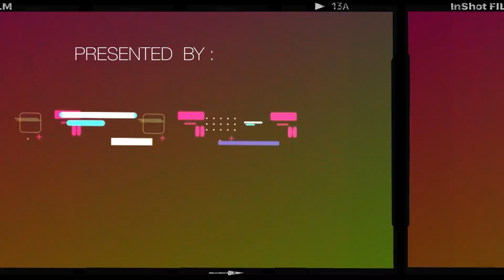Punjabi Traditional Trendy Jewellery Wholesale | Punjabi NRI taste | All kind of PUNJABI JEWELLERY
Exclusive Gold Plated Brass Jewellery Wholesale Market in delhi |Punjabi Style Maang Tikka Earrings

Address: 5022/6, 3rd floor, Ram Rahim Market, Rui Mandi, Sadar Bazar New Delhi, Delhi 110006

NEW??

Punjabi Style Gold Replica Jewellery Wholesale  Market in Delhi,
Gold Plated Jewellery Wholesaler,
Buy Gold Polish Jewelry Online In India,
Buy Gold Plated Jewellery Set Online In India,
Buy Gold Plated Jewellery Online in India At Best Price,
Fashion, Imitation, Gold Polish, Gold Plated, Gold With Guarantee,
Gold Polish Jewellery Wholesaler,
Gold Polish Jewellery Collection,
Mdvlogs,
Mdvlogsmanisha,
ArtificialJewellery,

Jadau Jewellery Wholesale in Delhi Sadar Bazar,
Hyderabadi Jadau Jewellery,
Punjabi Jadau Jewellery,
Traditional Fancy Jadau Jewellery Wholesale Market in India,
Premium Bridal Jewellery Collection,
Best Kundan Jewellery Wholesale Market in Chandni Chowk Delhi,
Best Bridal Jewellery Shop in Chandni Chowk,
Artificial Jewellery Manufacturer,
Premium Mala Wholesale,
kundan Jeweller Wholesale,
Economic Kundan,
Gold Look Jade Necklaces,
Choker Sets,
Premium Khudan Jewellery Wholesale Market Chandni Chowk,
Exclusive Jewellery Collection in Chandni Chowk,
Biggest Fancy Kundan Jewellery collection in 2023,
Premium Range Kundan Jewellery Variety,
Latest Designer Jewellery in Delhi,
New Rajwadi, Polki, Antique Kundan Jewellery,
polki, Kundan, AD Jewellery Wholesale,
AD polki jewellery wholesale,
Rajwari Jewellery Wholesale,
Trending Kundan Jewellery ka latest Collection,
New Premium Quality Jewellery in Chandni Chowk,
Premium Stylish Jewellery in Delhi,
Fusion Jewellery Collection,
Bollywood Style Kundan Jewellery
Bridal Set Manufacturer in Chandni Chowk Market,
Gold Look Jadau Jewellery Manufacturer,
kundan Bangles Wholesale,
Best Quality Kundan Jewellery,
Hyderabadi Jadau Necklace Chokers,
Hyderabadi Jadau Chokers,
Hyderabadi jadau Earrings,
Hyderabadi Jadau Rings,
Hyderabadi Jadau Bangles,
Hyderabadi Jadau Jewellery In Chandni Chowk,
Most Trendy Kundan Jewellery,
Artificial Kundan Jewellery Wholesale Market in Delhi,
Premium Kundan And Jadau Jewellery Latest Collection,
latest New Designer Jewellery,
Best Ever Stones Jewellery,